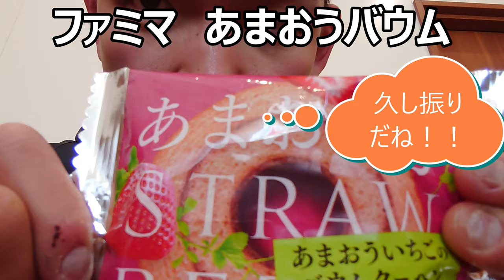ファミリーマート「あまおう苺バウムクーヘン」で久し振りにあまおうイチゴ堪能！！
ファミリーマート「あまおう苺のバウムクーヘン」を食べてみました。久し振りのあまおう苺、甘酸っぱさは相変わらずですね～